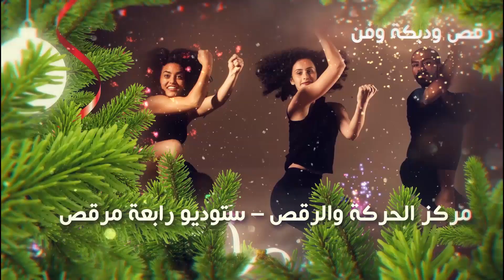برومو "كريسماس ماركت" كفرياسيف 2018 Kofer Yasif Xmas Market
كفرياسيف المحبة والفن بإنتظاركم من الجمعة 14.12 وحتى الأحد 16.12 مع أضخم كريسماس_ماركت في الشمال 🎅🎄🎁🎼🎭 إنضموا لصفحة المهرجان